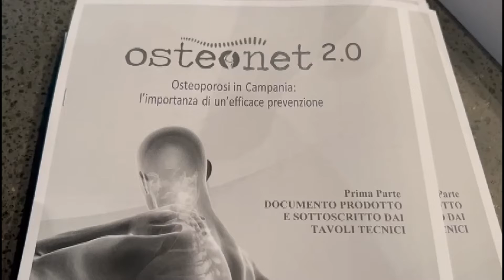Osteoporosi. Postiglione: "C'è bisogno di collaborazione tra scienza e istituzioni"